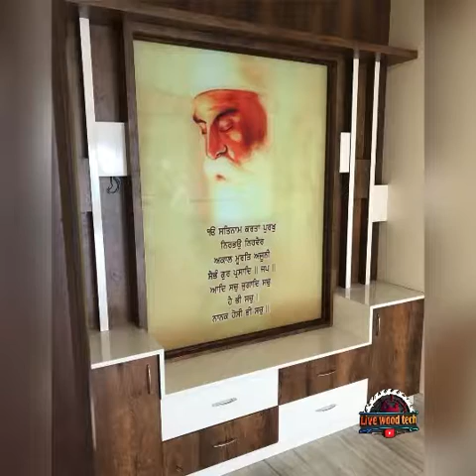Latest Pooja Room Design 2022 New wood Temple Design देखें पूजा रूम के नए डिजाइन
Must watch fully video and Press bell icon for